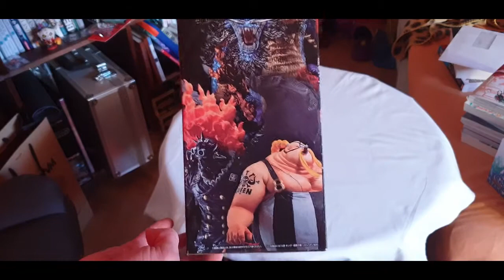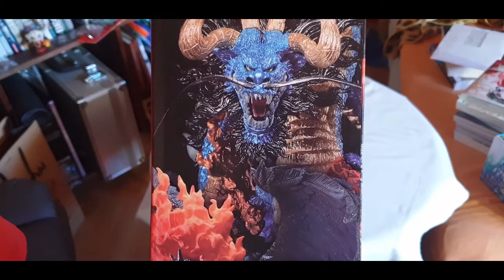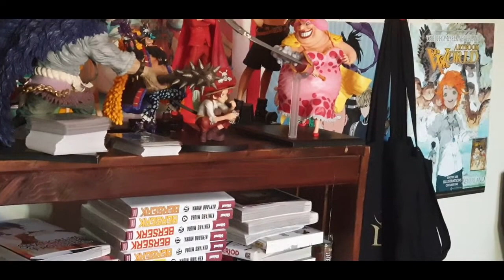Unboxing Ichiban Kuji One piece "KING" (Lot A)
Yo, je vous retrouve pour une nouvelle ouverture de figurine ichiban kuji One piece (Ik Ex  Dragon and Heroes in a Row).
Dsl pour le début j'ai loupé un truc au montage ^^.

Je commence par le lot A King qui est franchement très charmant 😂.
 Je posterais une vidéo sûr le lot B Queen la semaine prochaine.